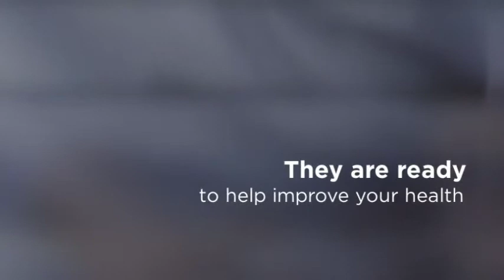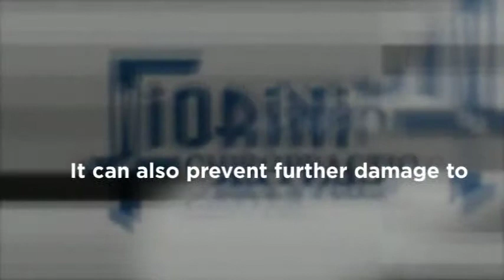Auto Accident Injury Tallahassee - Fiorini Chiropractic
Chiropractor